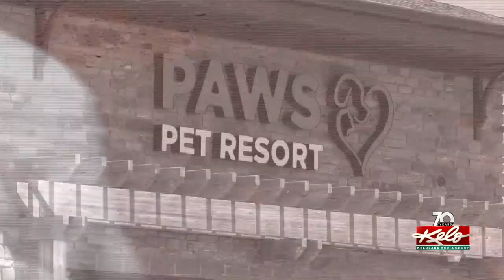A busy summer of boarding and dock diving at Paws Pet Resort